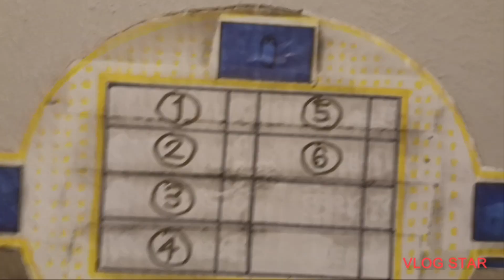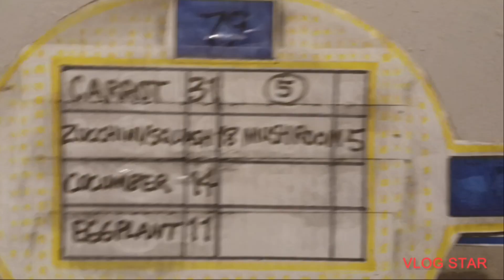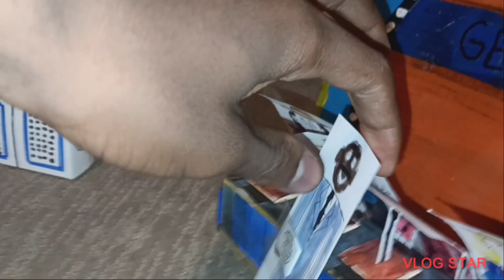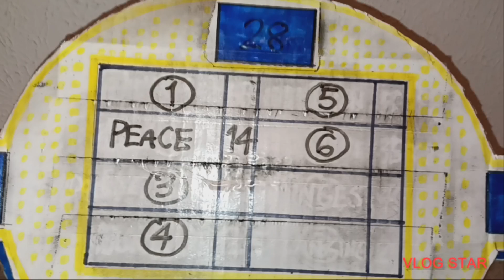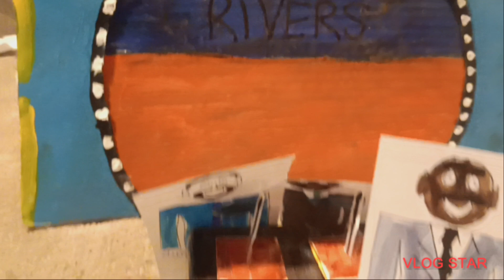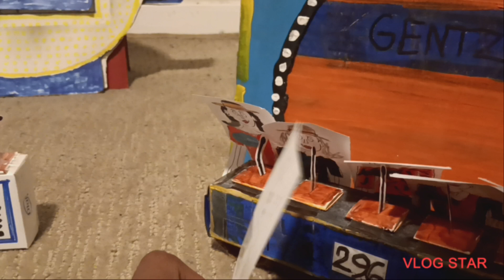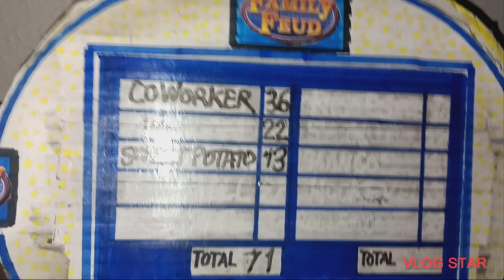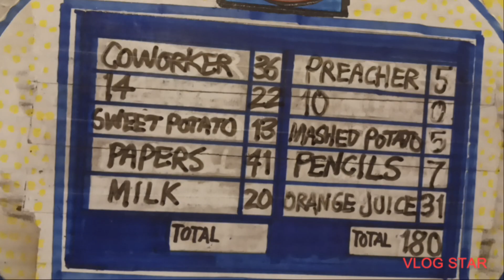Family Feud S25E60 Gentzler vs. Rivers (February 8, 2024)